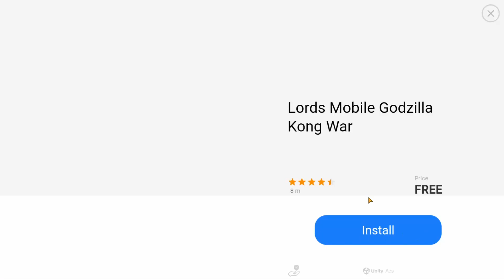Jurassic World: The Game - Gameplay #3 | A Tiny Tank - Season Pass | iOS/Android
Gameplay of the mobile game Jurassic World showing various tasks such as combat(pve/pvp), completing daily challenges, and creating/leveling dinosaurs.